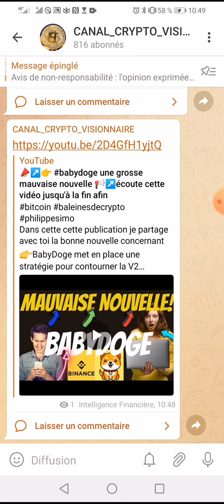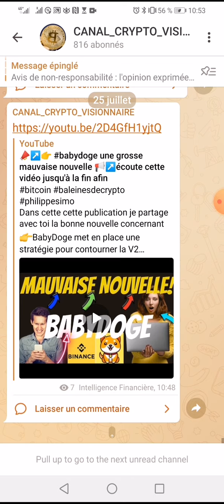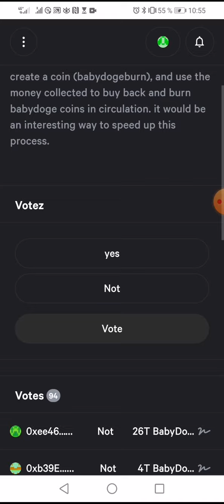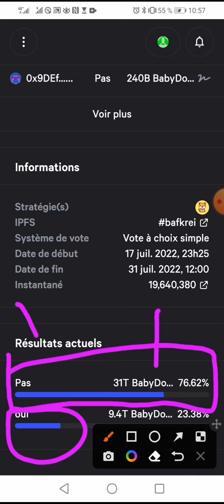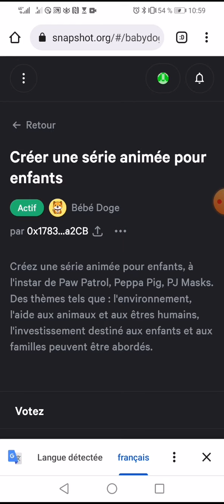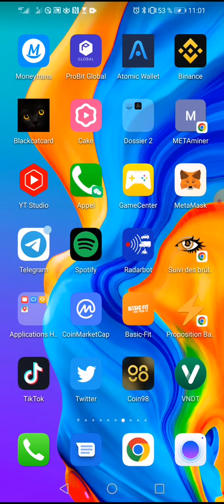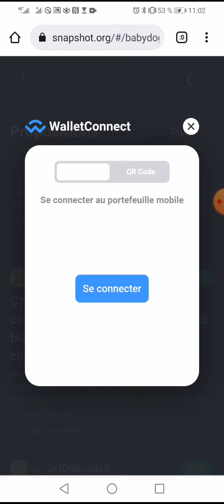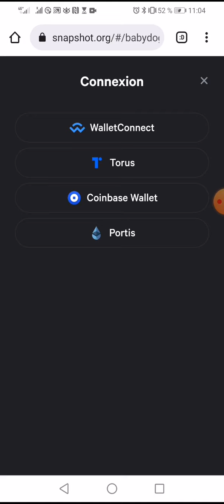↗️📣👉babydoge ↗️76 % des investisseurs du projet babaydoge dissent non à la création de burnbabydoge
Dans cette cette publication je partage avec toi la bonne nouvelle concernant 👉BabyDoge met en place une stratégie pour contourner la V2

Inscrivez-vous pour accéder à la passerelle crypto et obtenez une commission de 40 % sur les parrainages en toute sécurité, rapidement et facilement sur Gate.io

 👇▬▬▬▬▬▬▬ ➡️ME SUIVRE ▬▬▬▬▬▬▬ 🎯
🔔 Merci 😊

✅USDT --TRC20:👉👉THDkZfN3faVNSS2cPCCEkwWvAQFMnWg2du
✅BTC:👉👉 18oFxu97krTB77NDnLtccaHHhnyc6cAxcA
✅ETH:👉👉 0x4F890CF9CB90843681aB204f73155c83d90036c7
✅BNB:👉👉 bnb12kygzll7vsdgaa2kahmvtk5nvr2754m56t9ygr
✅TRX:👉👉 THDkZfN3faVNSS2cPCCEkwWvAQFMnWg2du
✅SOL:👉👉 HPwWUSyHwBLc8DRTBFJ6K4PdGM3N5kXjK8E1nXmPfe4J
✅ETH:👉👉 0x4F890CF9CB90843681aB204f73155c83d90036c7
✅BSC:👉👉 0xaC65d84479d5aB3Df98dB63E370CC12b99F9A6ee

🔔 Merci 😊